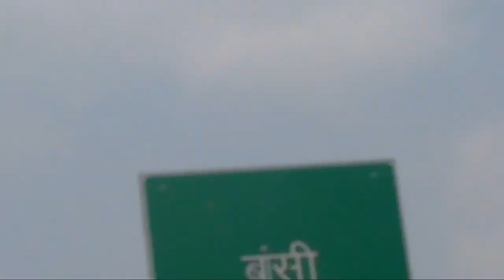Bansi Sahar ka videos🔥🔥बांसी शहर का 🔥🔥My city 🔥🔥bansi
Bansi Sahar ka videos🔥🔥बांसी शहर का 🔥🔥My city 🔥

     मै गोविन्द आप सब का स्वगत करता हुँ अपने विडियो में मै ऐसे गांव और शहरों का विडिओ लाता रहता हूँ अगर विडिओ पसन्द आयीं हो तो चैनल को Subscribe: Like: Comment: करे 🙏🙏

   किस को भी अगर किसी चीज का विडियो बनवाना हो तो वो हम को instgarm पर sms कर सकते है

MRGOVINDOFFICAIL